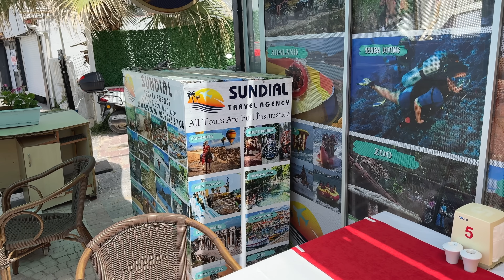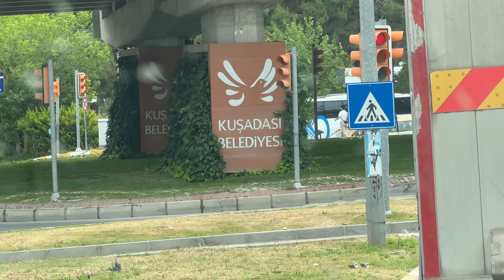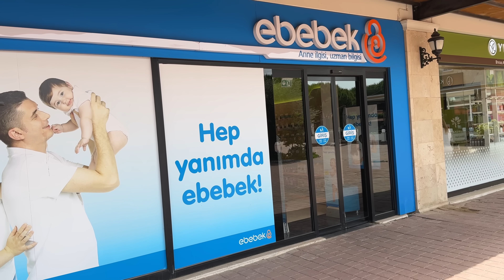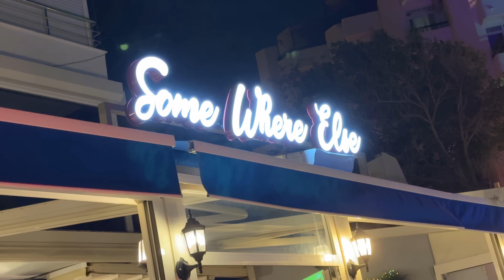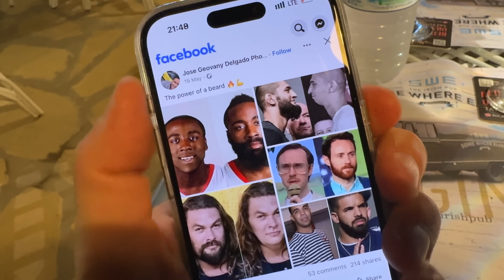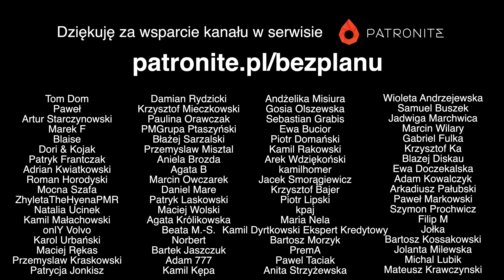Kilka dni nad Morzem Egejskim (Kuşadası) #120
Zostajemy na parę dni w Kuşadası, miasteczku nad Morzem Egejskim